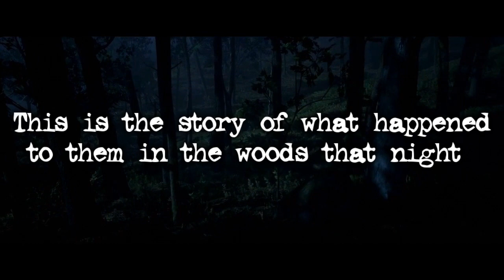Red Dead Redemption 2 | Ghost Voices In The Woods Finally Explained. How Did They Die?!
The Creepy Ghost Voices In The Woods Finally Explained.

Location: Roanoke Valley.

Theater Show: The Ghastly Serenade